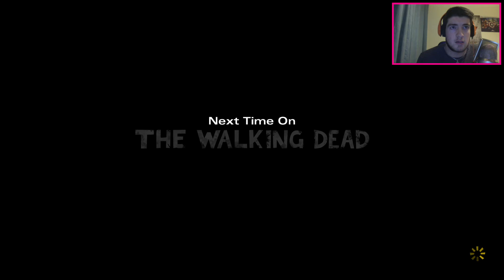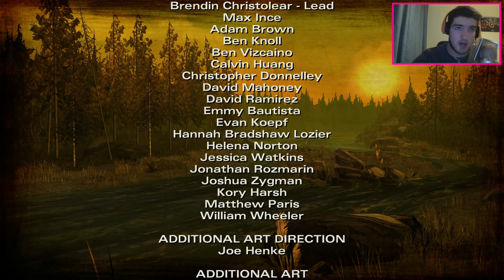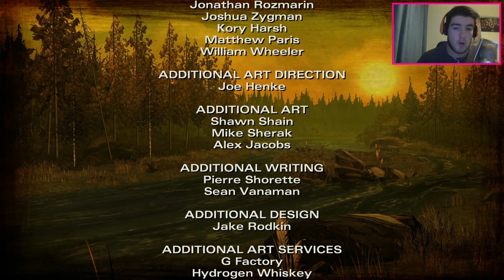The Walking Dead Season 2 Walkthrough Part 4 - EPISODE 1 END! (Xbox One Gameplay HD)